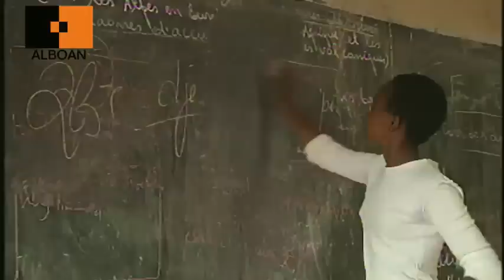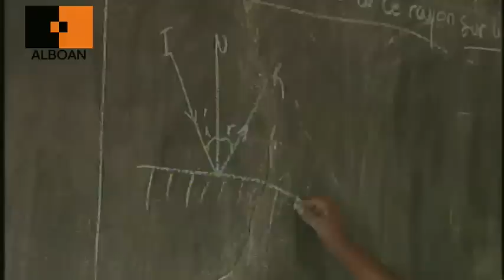Niños soldados (ong ALBOAN)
Actualmente entre 300.000 y 500.000 niños y niñas menores de 18 años participan activamente en conflictos armados en mas de 17 países. Sin embargo este número no refleja su auténtica dimensión.